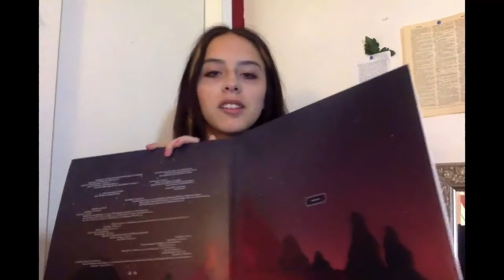my record collection part 2